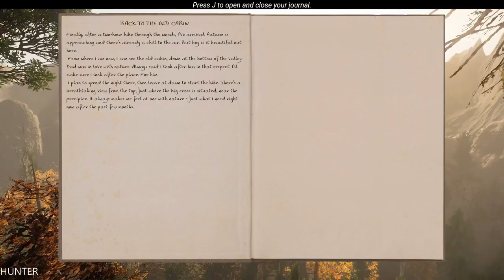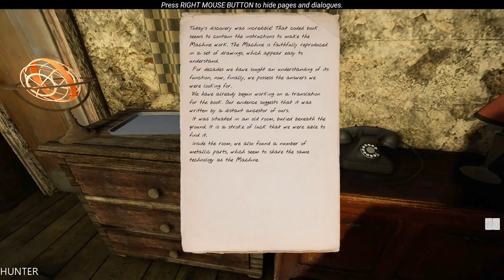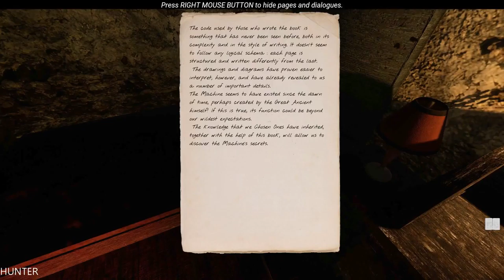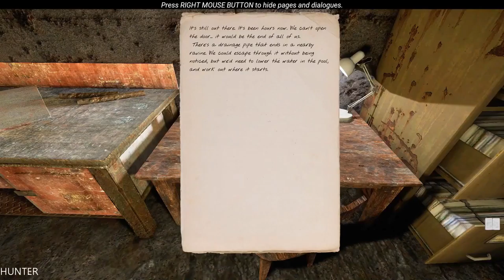The Land Of Pain Part 1 GAMEPLAY GTX1080TI & INTEL I7 7700K (1080p60FPS)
The Land of Pain is a Lovecraftian horror adventure. After something strange appears in the woods, you'll have to learn how to survive as you fend off a dark and disturbing evil. Flee from an unrelenting enemy, solve puzzles, and unravel the ancient mystery that's befallen this land.

PC Specs:
- CPU: INTEL Core i7 7700K (4.6GHZ)
- MAINBOARD: ASUS ROG MAXIMUS X HERO
- RAM: G.Skill Ripjaws V 16GB (4X 8GB) DDR4 3400 Mhz
- VGA: ASUS ROG GTX 1080TI Gaming  11G
- SSD: Samsung 850 Evo 500GBX2
- HDD: WESTERN DIGITAL 3X4 TB SATA III HDD 128MB
- CASE: CORSAIR 600T WITHE
- PSU: Corsair HX1000i 1000W Platinum
- CPU COOLER: Corsair Hydro Series H100i GTX